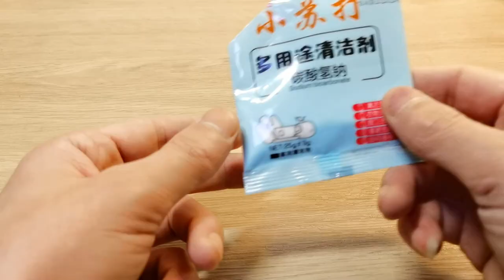今天才知道，把洋蔥扔進馬桶裡，沒想到作用这么强大，解決很多家庭的困擾，赶紧学一学 ‖ 妙招先生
Hi，大家好，我是妙招先生，每天分享靠譜實用妙招，記得分享和收藏，這樣可以幫助更多的人。

視頻簡介/Video introduction:
Life hacks：今天才知道，把洋蔥扔進馬桶裡，沒想到作用这么强大，解決很多家庭的困擾，赶紧学一学 ‖ 妙招先生

視頻內容簡介：

把洋蔥扔進你的馬桶裡會發生什麼？

再這個視頻裡，

我給你展示為什麼你需要把洋蔥扔進馬桶裡，

以及我們可以獲得一個意想不到的好處，

當然你在開始之前需要一個洋蔥 ，

像我視頻里展示的洋蔥的大小即可，

如果你的洋蔥外表有幹皮，

你應該把這些幹皮剝落掉，

因為它會影響我們後續的工作，

然後準備一條毛巾，

接著就是把洋蔥兩端切掉，

現在你可以像我在視頻裡操作的一樣，

盡量的都切成小塊，

切洋蔥可能會讓我們流淚，

因為洋蔥狠辣，

所以你最好帶個口罩和眼鏡，

因為我有這種小型的榨汁機，

所以接下來的一步就是要將洋蔥放進去，

如果你沒有這種攪拌機，

稍後我會告訴你另一種簡單的竅門，

當然這裡還需要放一種白色的粉末，

這種粉末就是小蘇打，

稍後我會一同解釋其中的緣由，

同時你可以加入一些溫水，

這樣它們就可以很好的溶解在一起

現在你可以看到洋蔥再攪拌機中飛舞，

用不了多長時間洋蔥就會變成另一種形態，

經過這樣的加工洋蔥就會發揮最大的效果，

現在這種混合物就成了膏體的形態，

我拿了一個透明的玻璃碗，

把毛巾鋪在碗裡，

將製作好的混合物倒在碗裡，

並且把毛巾用橡皮筋固定好，

然後用這種古老的方法將液體過濾，

這樣整件事情就完成了，

現在你就得到了這種去污超強的清潔液，

這種混合物不僅清潔效果好，

而且它還可以幫助你殺菌和消毒，

因為你也知道洋蔥裡有一種重要的殺菌的成分，

它就是大蒜素，

你可能並不知道你沖洗後的馬桶也有10萬個細菌

這是根據一些權威實驗室研究發現的，

你可以以想象一下每當你正準備蹲在馬桶上時，

馬桶裡正好有10萬個細菌等待你的到來，

所以定期給馬桶殺菌和消毒是非常有必要的，

現在你可以把這種清潔液體倒進馬桶裡，

尤其是馬桶的一些邊角和縫隙，

這些地方是污垢和細菌隱藏的家園，

所以需要徹底的將它清理乾淨，

還有一個問題就是，

如果你沒有像我那樣的榨汁機，

你可以把洋蔥切好並且放入小蘇打，

然後加入溫水浸泡半個小時，

也是同樣的效果，

現在摁下沖水按鈕，

你就獲得了一個純粹乾淨的馬桶，

而且這種方法是純天然的，

每一個視頻都是一個解決方案，

你可以伸出食指點擊分享和喜歡按鈕去幫助身邊人，

我是妙招先生